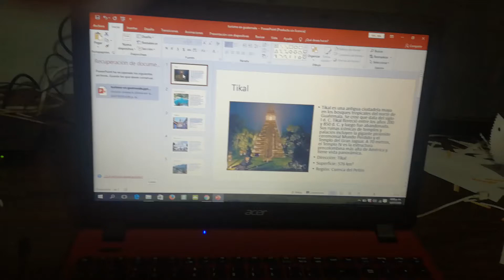8 de julio de 2020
Presentación de power point. Turismo de Guatemala.